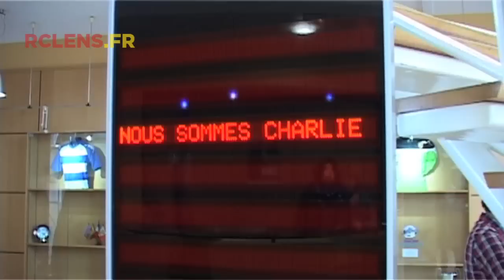Nous sommes Charlie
En ce jour de deuil national, le Racing a tenu à rendre hommage aux victimes des attentats survenus dans les locaux de Charlie Hebdo